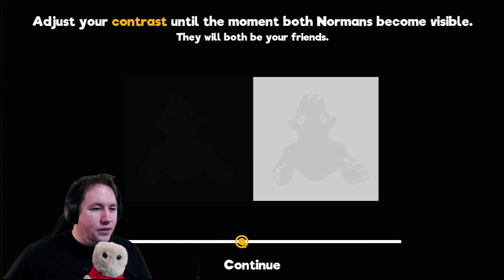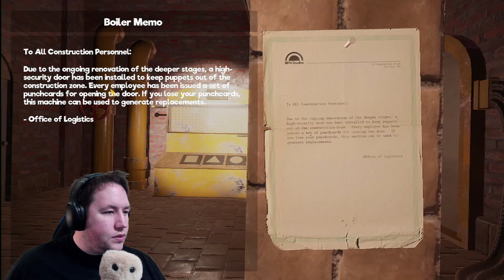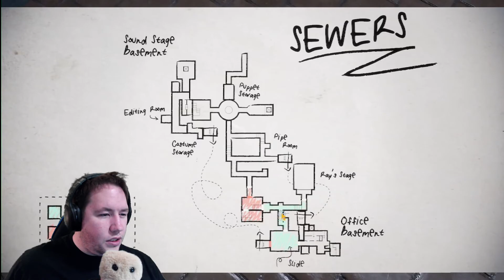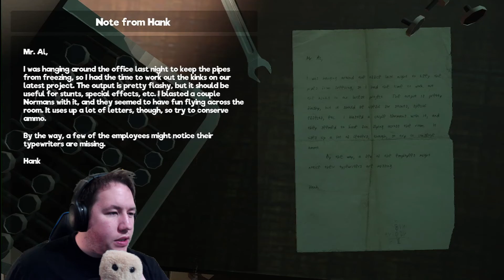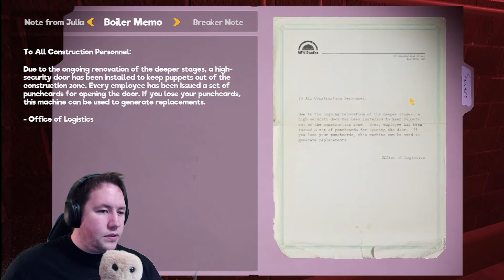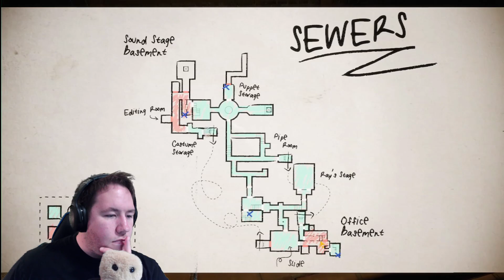DON'T SWALLOW MY HANDS! | My Friendly Neighborhood Demo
My Friendly Neighborhood is a creepy game about a maintenance man and a building inhabited by sentient PUPPETS. Follow along and count with us!

Stalk me on social media or check out a live stream!